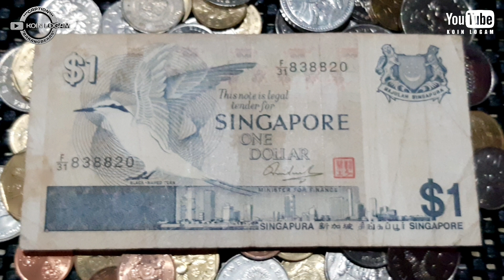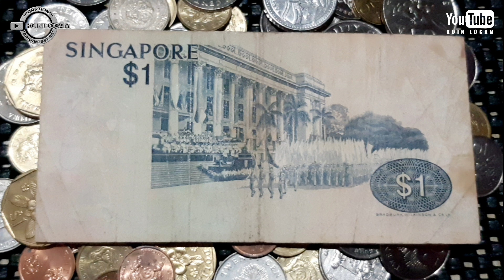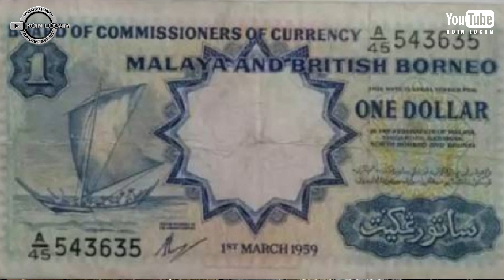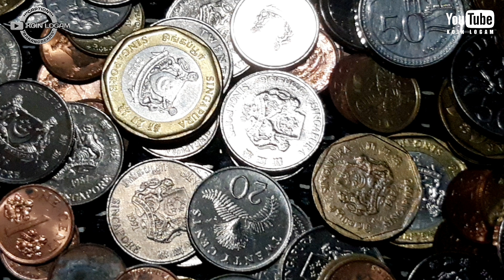UANG KOIN KUNO DOLLAR SINGAPURA DAN SEJARAHNYA || KOIN LOGAM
Uang koin kuno dollar singapura dan sejarahnya, uang koin kuno sen singapura terdapat emisi tahun yang sangat mahal dan di cari para kolektor, karna keberadaannya uang koin kuno tersebut sangat langka dan di hargai sangat mahal oleh para kolektor, uang kertas kuno dollar singapura ada emisi tahun yang termahal karna di cetak sangat terbatas, sehingga kolektor rela bayar mahal hanya untuk uang kertas kuno dollar singapura,
tak tanggung tanggung harga uang koin kuno ini.